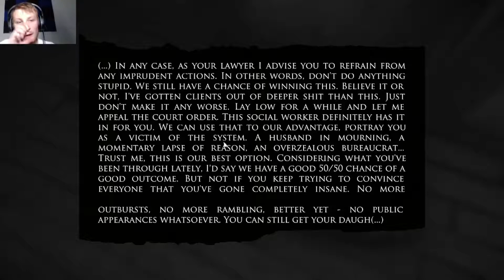Layers of Fear Part 2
As we seek out the mystery of this painter, we will dig deeper to find out the mysteries.